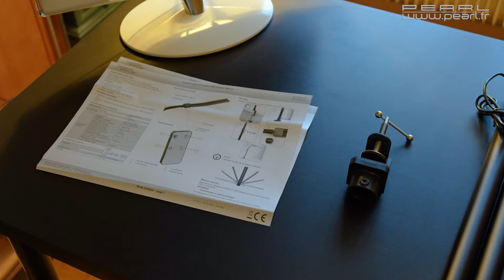Comment bien éclairer son bureau grâce à une seule source de lumière ?[PEARLTV.FR]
Travaillez confortablement avec cette lampe de bureau LED double tête de 1000 lm en noir, équipée d'une pince étau. Conçue spécialement pour les postes de travail avec écran, elle offre un éclairage optimal, réduisant la fatigue oculaire même après des heures d'utilisation.

Ses deux têtes flexibles permettent d'éclairer une large surface, idéale pour les configurations multi-écrans ou les grands espaces de travail. Parfait pour lire, étudier, bricoler ou coudre, vous pouvez ajuster chaque tête pour un éclairage ciblé sans éblouissement.

Personnalisez la luminosité et la température de couleur selon vos besoins : lumière vive pour les tâches précises, ou éclairage doux et tamisé pour plus de confort. Optez pour un blanc chaud cosy ou un blanc neutre parfait pour le travail.

Les réglages s'effectuent via des touches tactiles sur la lampe ou avec la télécommande fournie. La pince à étau permet de fixer la lampe facilement sans percer, tout en libérant de l'espace sur votre bureau, et vous pouvez la déplacer ou l'enlever sans laisser de traces.

Double lampe de bureau LED à pince 1000 lm, coloris noir de la marque General Office
Pour le travail de bureau et sur ordinateur, la lecture, les jeux, le bricolage, la couture, les études, etc.
Deux têtes à orienter séparément
Luminosité réglable sur 5 niveaux, jusqu'à 1000 lm (luminosité variable)
Température de couleur réglable sur 5 niveaux, 2700 à 6500 K (blanc chaud à blanc neutre)
Contrôle de la lumière sur la tête de lampe ou par télécommande
Couleur de lumière authentique : CRI90 (Ra90)
Fonction Mémoire : conserve les réglages après extinction
Puissance absorbée : 24 W
Alimentation télécommande : 1 pile bouton CR2025 (fournie)
Alimentation lampe : chargeur secteur (câble 1,5 m)
Modèle de chargeur : GA-2401000V
Tension d'entrée : 100 à 240 V
Tension de sortie : 24,0 V AC
Courant de sortie : 1,0 A
Puissance de sortie : 24,0 W
Efficacité moyenne en fonctionnement : 86,51 %
Efficacité pour une charge minimale (10 %) : 74,62 %
Puissance absorbée pour une charge nulle : 0,09 W
Coloris : noir
Dimensions : 80 x 75,5 x 4,8 cm, poids : 1,2 kg
Lampe, tête de lampe avec câble de 1 m, support, chargeur secteur avec câble de 150 cm, télécommande avec pile bouton CR2025, matériel de montage, mode d'emploi en français

00:00 Intro
00:32 Pourquoi c'est bien ?
02:21 Vérification du matériel
03:11 Montage
05:02 Bilan
05:45 Bonus